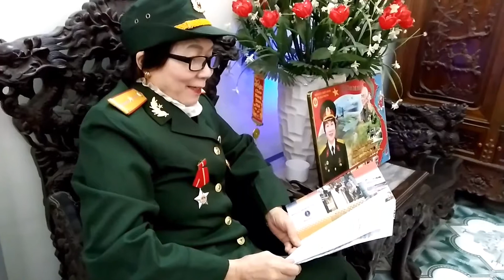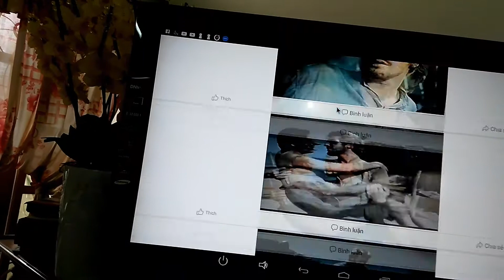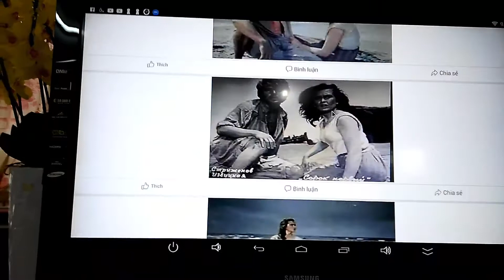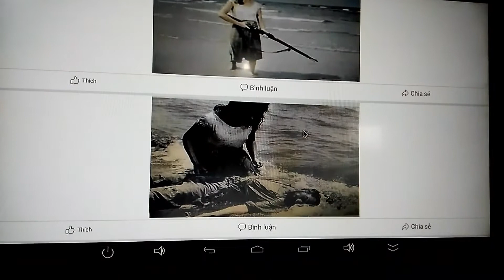Cựu chiến binh của Cụ Hồ kể chuyện phim " Người thứ 41 "